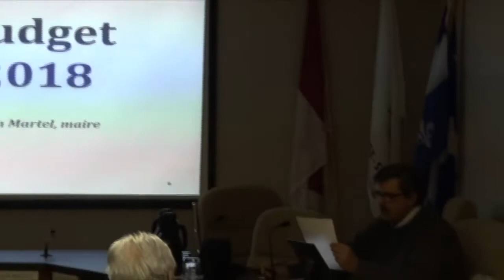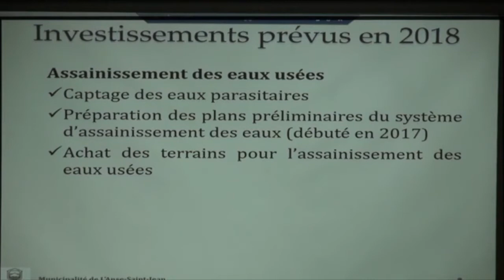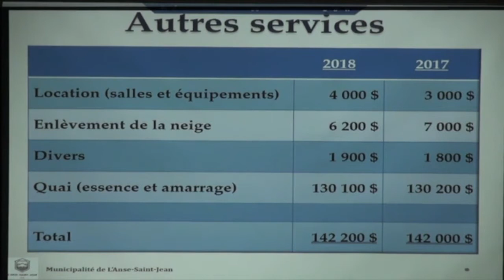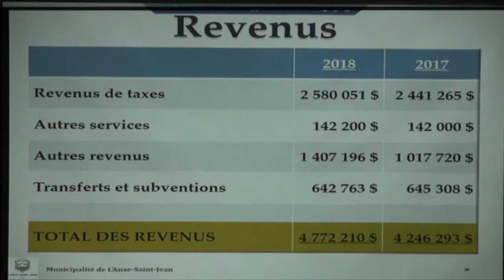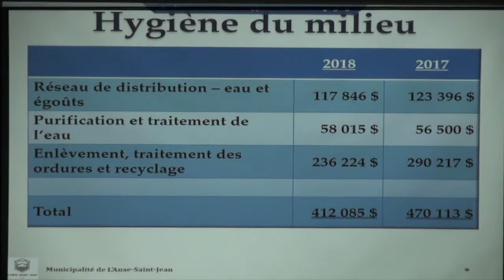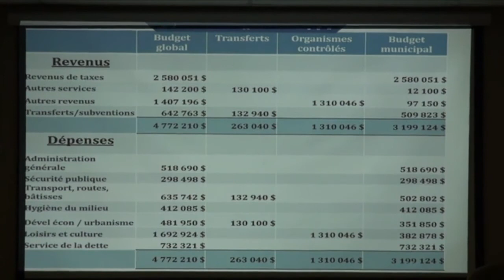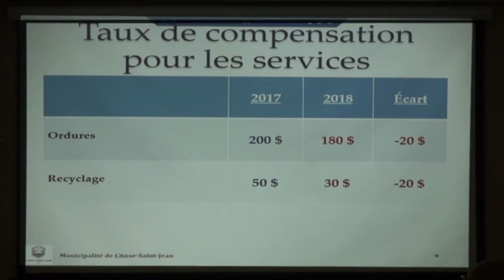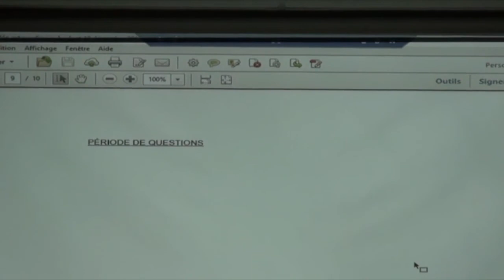Budget municipal 2018 - L'Anse-Saint-Jean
Retransmission de la présentation du budget 2018 de la municipalité de L'Anse-Saint-Jean